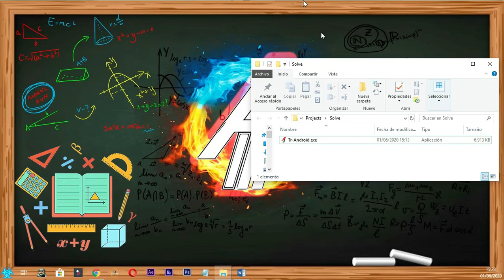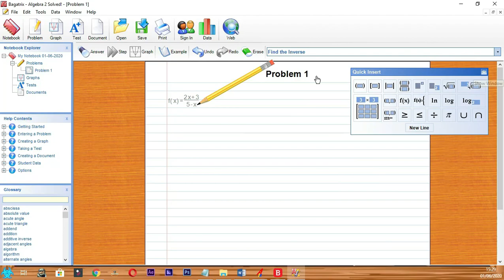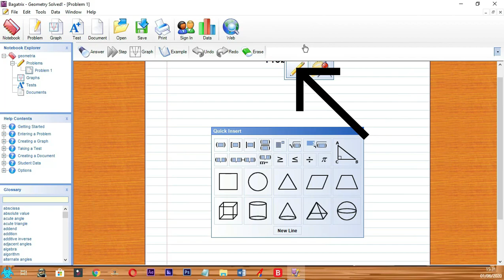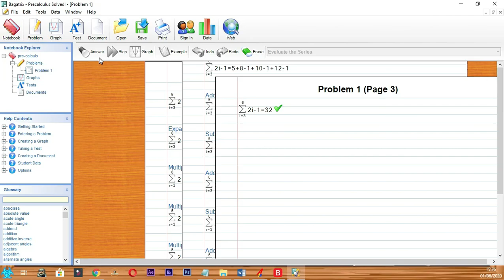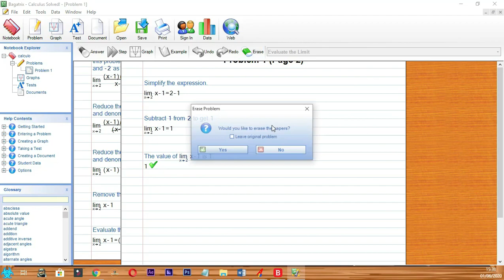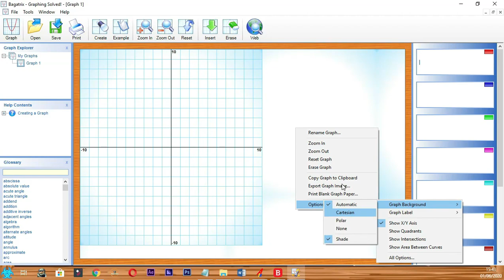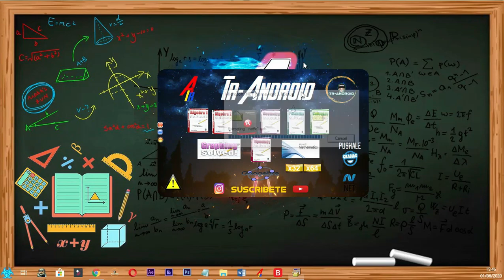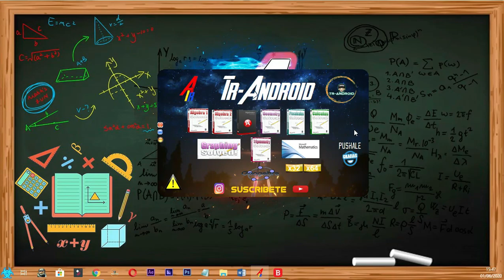Resolver ejercicios de Matematicas, Algebra, Calculo, Geometria & Trigonometria | Facil y rapido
Hola en este video encontraras como resolver ecuaciones trigonometricas,ecuaciones de segundo grado, teorema de pitagoras, formula general, geogebra, matrices etc...
*Matematicas✅
*Algebra✅
*Calculo✅
*Geometria ✅
*Trigonometria ✅

programa para resolver ecuaciones de segundo grado.
resolver sumatorias, funciones.
sacar media mediana y moda.